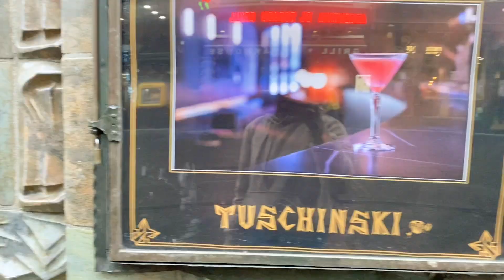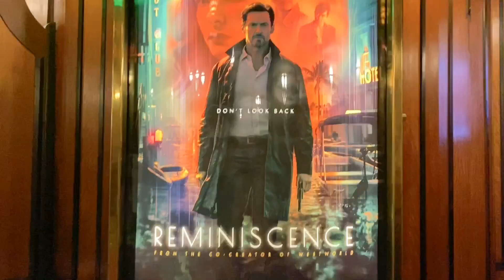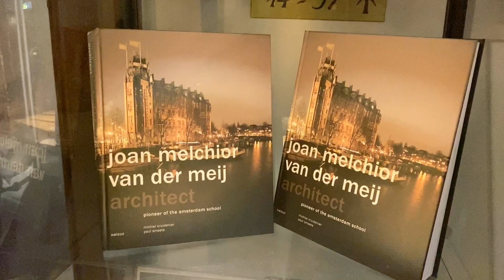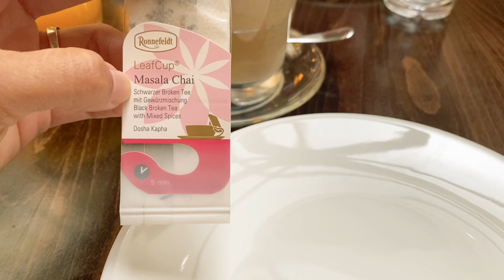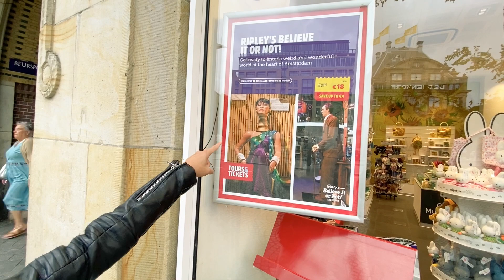Kencan Sama Mas Bule, Kaget Lihat Bioskop di Amsterdam!! Berasa Lagi Nonton Opera !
Bonjour guys! Ngapain aja sih di Amsterdam? Buruan nonton !! Selamat Nonton ya guys..

Merci Beaucoup!!